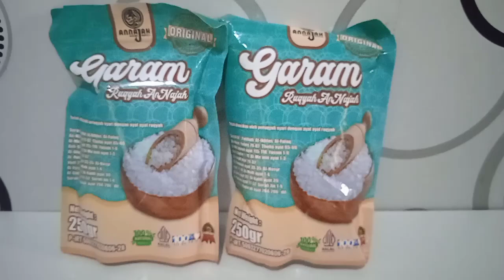DAILY VLOG IBU RUMAH TANGGA || ME TIME SAAT LIBUR JUALAN || UNBOXING PAKET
Assalamu'alaikum. hai semuanya hari ini aku mau share lagi daily vlog,kegiatan aku sebagai ibu rumah tangga,rutinitas ibu rumah tangga,nah kali ini kegiatan random aku me time saat libur jualan..yuk.tonton videonya sampai habis ya..

Dan jika kalian ingin lebih dekat dengan aku kalian bisa mampir ke IG aku Widi_Astuti89

🎥Record : Redmi 9A
🎞️ Editing : Inshoot
🖼️ Thumbnail : Inshoot